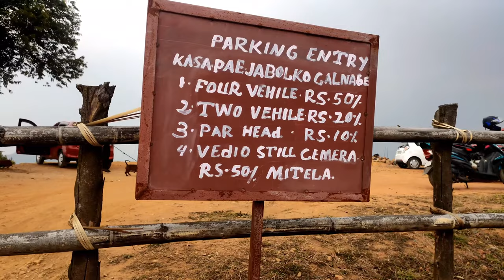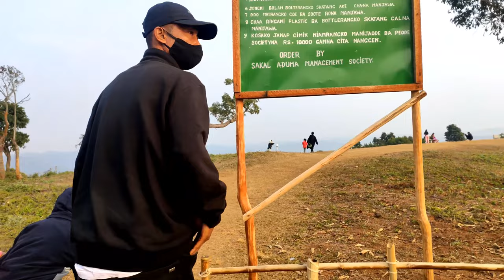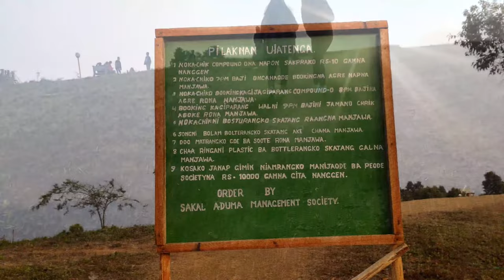Daribokgre, Nokrek national park